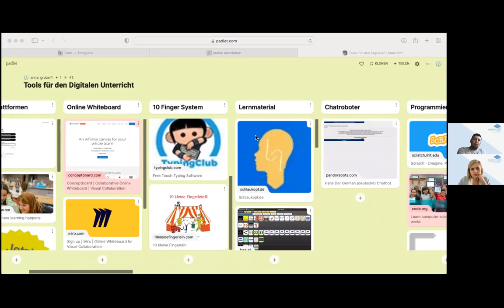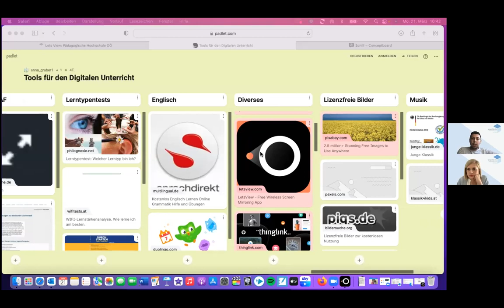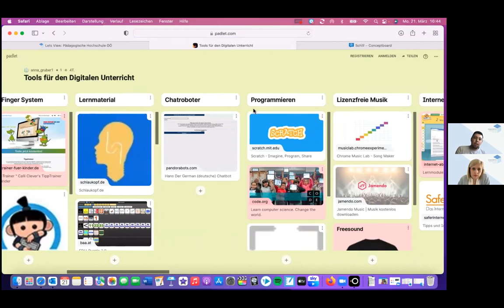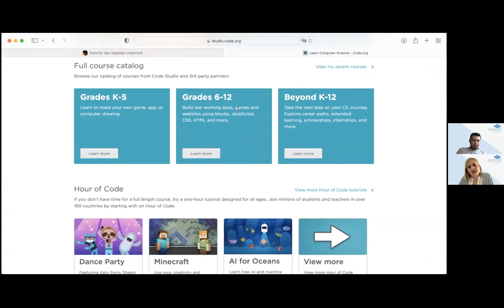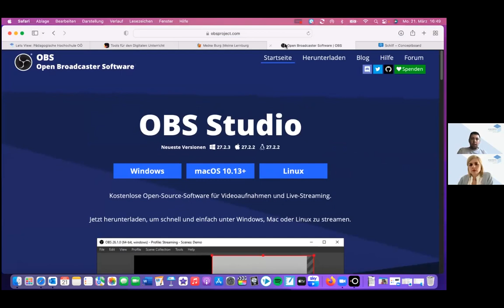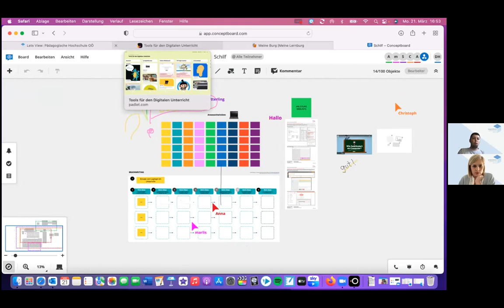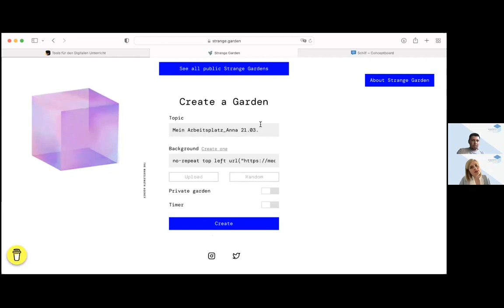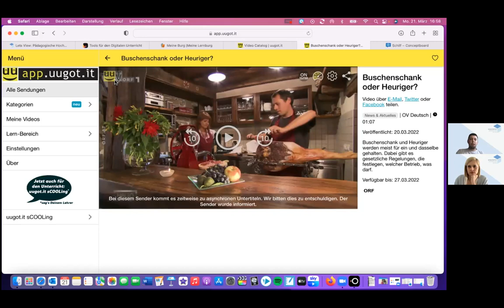anna gruber dominik hagmüller tools digitaler unterricht